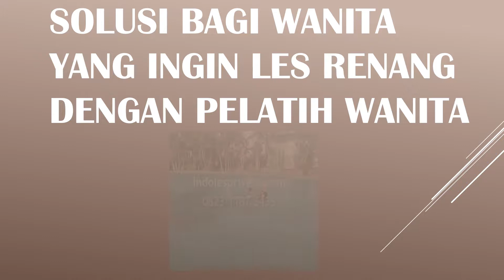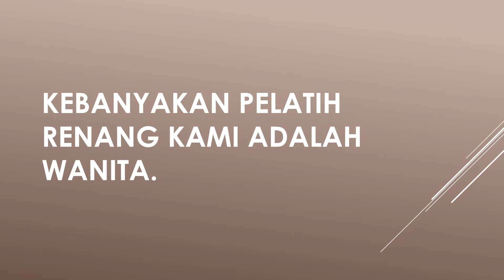Les Privat Renang Wanita Di Tebet | 08577 8577 174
Di bimbing guru profesional

Guru Les profesional Indoles siap datang ke rumah/apartemen/janjian di kolam renang terdekat di Jakarta, Bekasi, Tangerang, Depok Bogor dan sekitarnya.
Untuk info lebih jelas tentang Les Renang
Hub : 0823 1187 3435 | 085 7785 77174 | WA : 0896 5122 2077

Indoles juga menyediakan program les yang lain :
- Les Bahasa Inggris
- Les Bahasa Indonesia Untuk Orang Asing
- Les Bahasa Jepang
- Les Bahasa Mandarin
- Les Bahasa Korea
- Les Bahasa Arab
- Les Mengetik 10 Jari.
- Les Mengaji
- Les Renang (segala usia)